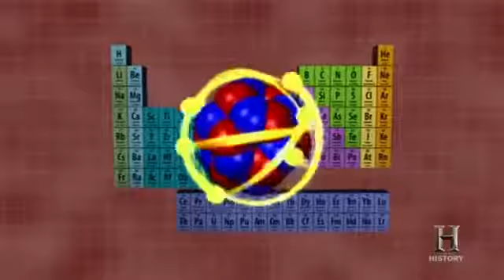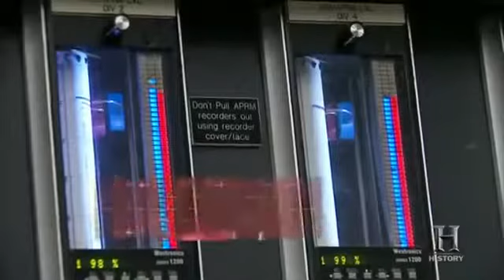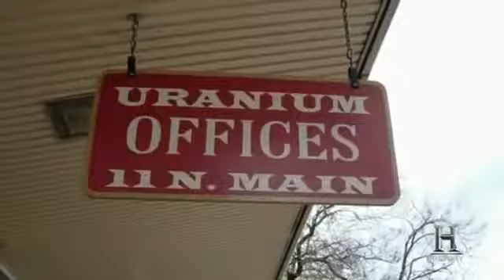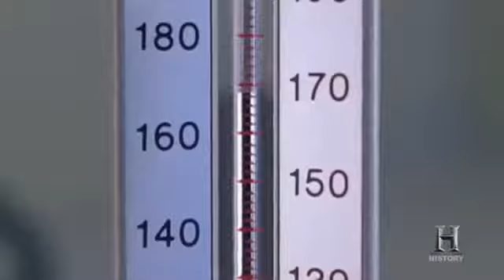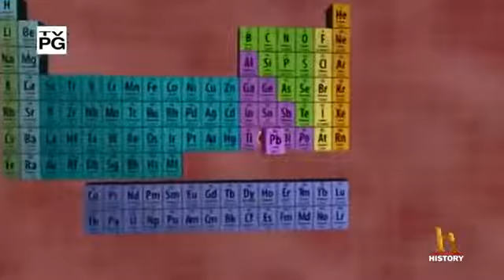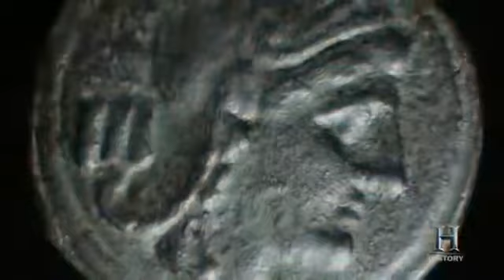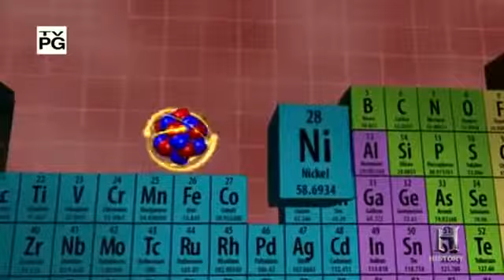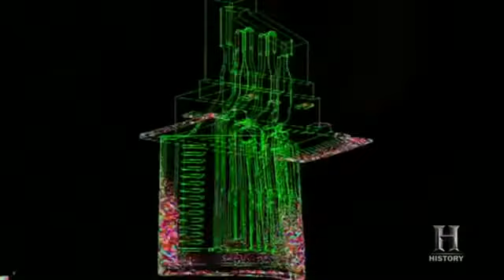Heavy Metals - Documentary